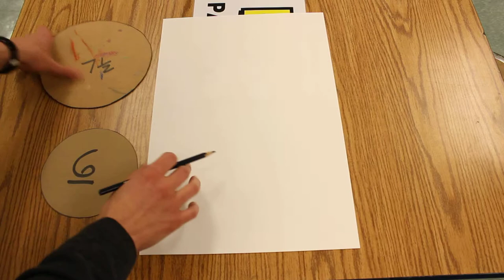Lower Elementary School Aged Chinese Dragon Drawing Tutorial